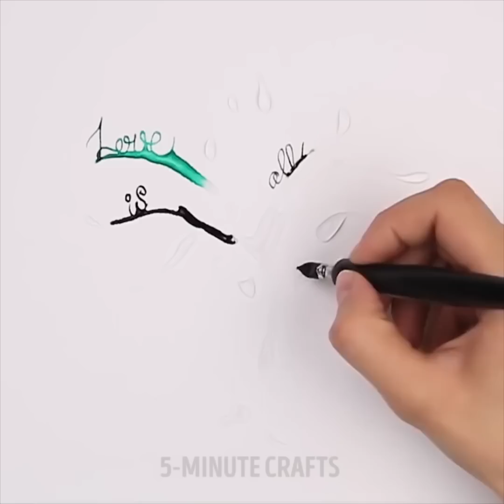20 TRUQUES DE PINTURA INACREDITÁVEIS QUE VOCÊ PRECISA TENTAR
Timestamps:
00:38 Como pintar o espaço
01:19 Pintando com um fio
04:22 Pintura com fita adesiva
05:45 DIY tênis galácticos
07:09 Pintando com caixas de ovos